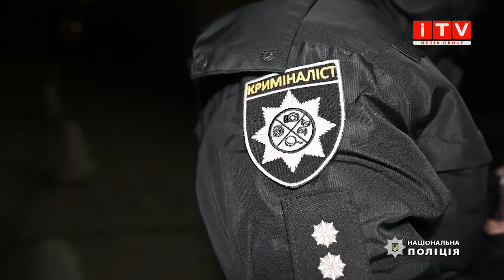У Рівному затримали наркобізнесменів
Наркотиків на майже 1 мільйон гривень. Нещодавно у Рівному правоохороці затримали двох збувачів психотропів. Злочинцями виявились 28 та 21-річні жителі Рівного. Про те, як чоловіки збували наркотики та що це виявили правоохоронці у їхніх помешканнях, дивіться далі.